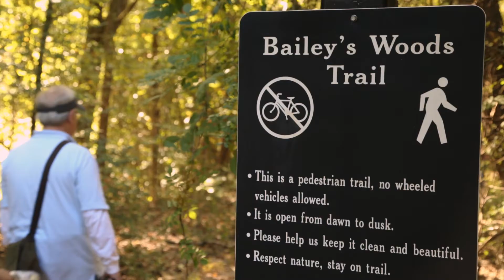FASTrack Promotional Video